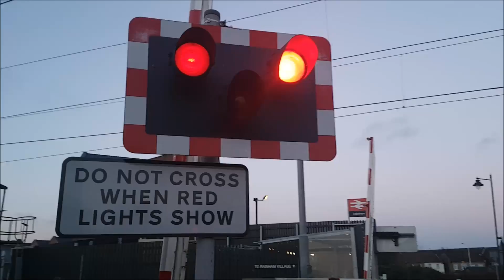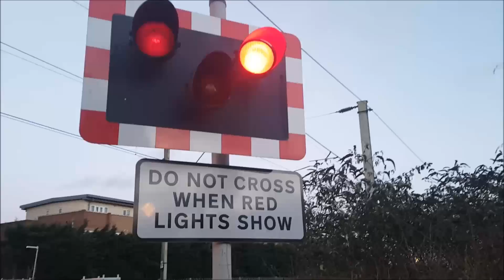Pedestrianised Crossing at Rainham Level Crossing, London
Rainham Level Crossing, Rainham, London on the London, Tilbury and Southend Lines.

Location: Ferry Lane, Rainham
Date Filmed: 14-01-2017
Nearest Station: Rainham
Trains:
Class 357 (c2c)

A pedestrianised level crossing next to Rainham station.
Previously a normal road level crossing, it became pedestrianised after the construction of the High Speed One line (HS1) in 2006 which split the road. The level crossing is still used as an access road for maintenance vehicles along the HS1 line. In December 2008, a late worker jumped the barriers here and was very nearly hit by a non-stop train.